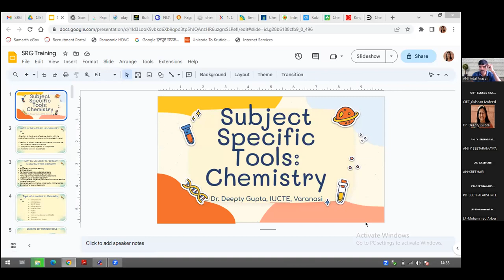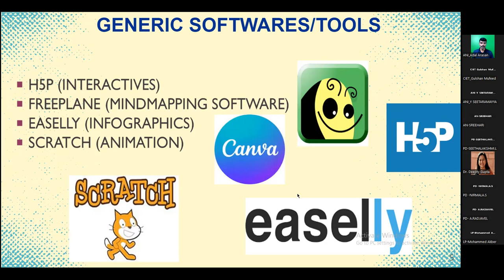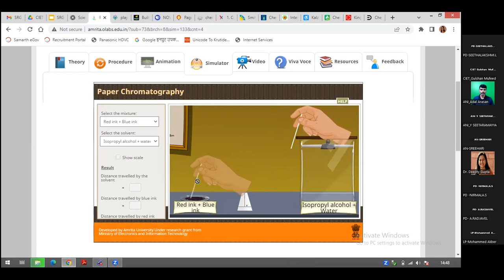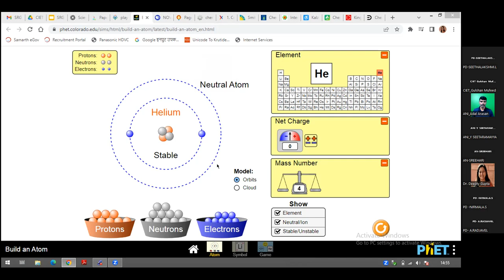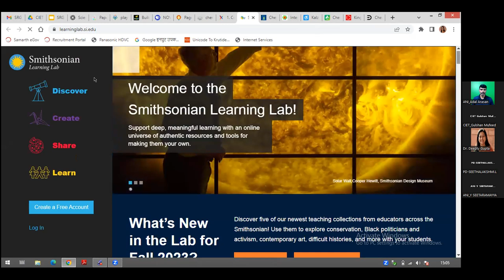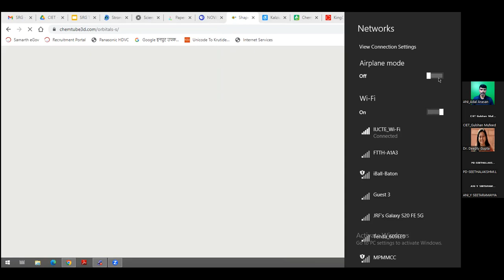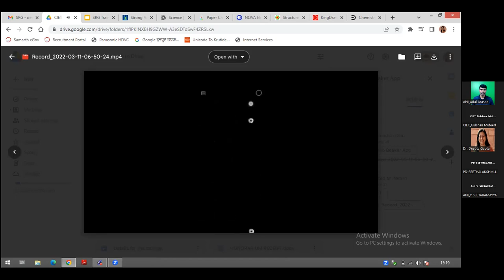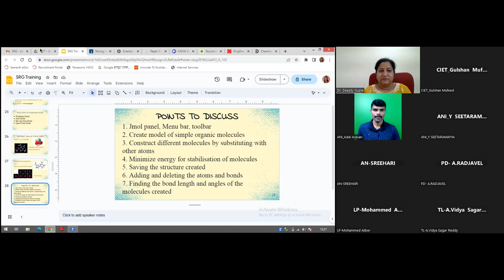Subject Specific Tools (AR, VR) : Chemistry (English)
Training on Subject Specific Tools (AR, VR) : Chemistry